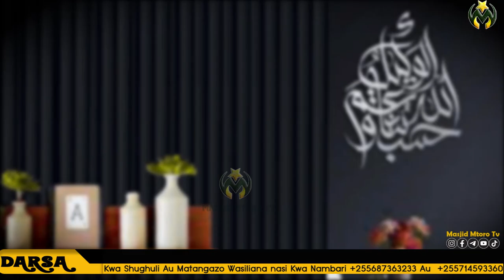HAYA NI MAMBO MAWILI TULIYOACHIWA NA MTUME MUHAMMAD S.A.W | SHARIF MUHAMMAD BIN HUSSEIN AL BEIDH